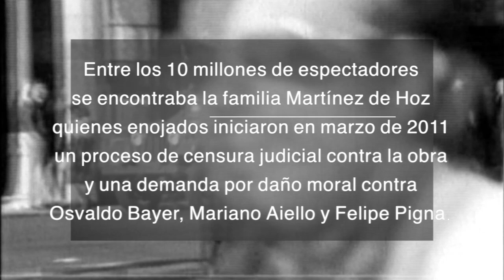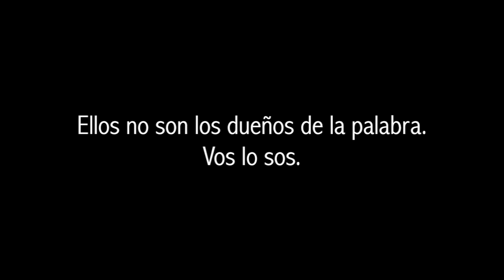Apoyá nuestro nuevo film!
El proyecto nació del juicio de censura contra el documental Awka Liwen y la demanda contra Osvaldo Bayer, Mariano Aiello y Felipe Pigna por "dañar el honor de la familia Martínez de Hoz." Este nuevo largometraje, de nombre Martínez de Hoz, desarrollará la historia económica del país, narrada a través de la propia historia de la familia Martínez de Hoz.